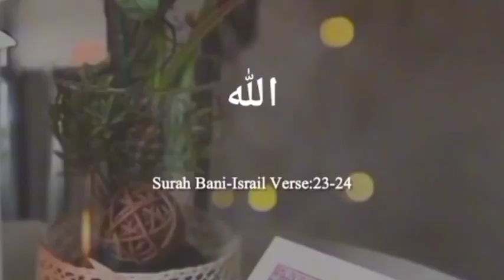beshak.../waseem kashvi love status sad status